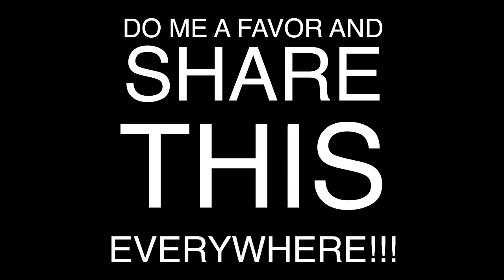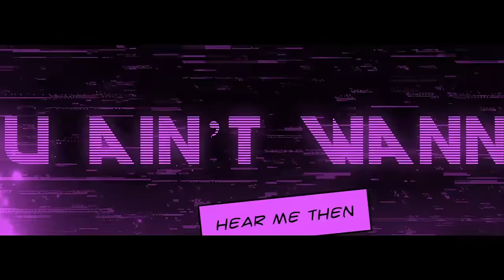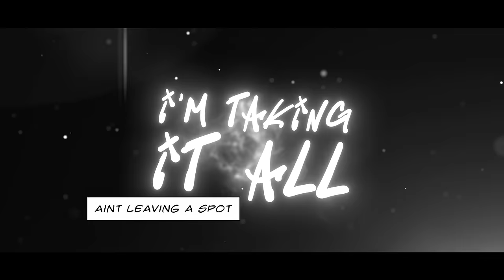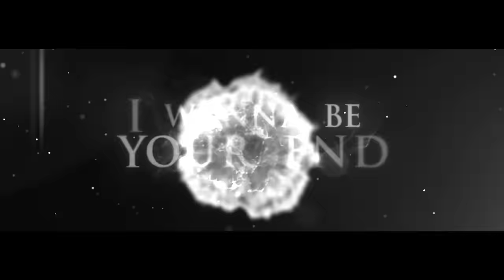The Spot Rap | "Your End" | Animation | Daddyphatsnaps [Spider-Man: Across The Spider-Verse]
The Spot Rap | "Your End" | Daddyphatsnaps [Spider-Man: Across The Spider-Verse]

I told you I was going to make a Spot rap if Spiderman 2099 did well and it did.  I am so excited to show you what the team has been working on because this Spot (Across The Spiderverse Rap) might be a glimpse into the future of how the videos look on this channel. SHARE THIS EVERYWHERE.

== CREDITS ==
Performed/Mixed/Mastered by
► Daddyphatsnaps

Dr. Jonathan Ohnn, better known as the Spot, is the main antagonist of Sony Pictures Animation's Spider-Verse film trilogy. He is a scientist from Alchemax who transported a radioactive spider from Earth-42 to Earth-1610 using Kingpin's Super-Collider, causing it to bite Miles Morales and turn him into Spider-Man. During the destruction of the Super-Collider, Jonathan was mutated by a batch of dark matter he was carrying, transforming him into a dimension-travelling supervillain that, while at first incompetent, eventually becomes a massive threat to the entire multiverse.